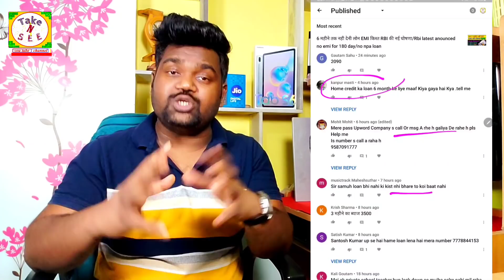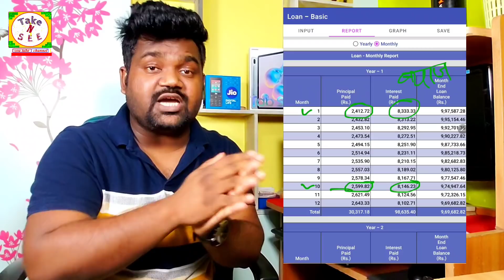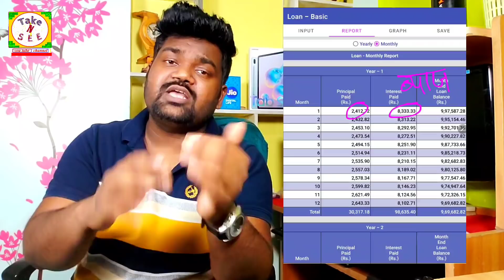अब लोन EMI मे 6 महीने की छूट मिली/Rbi decession 3+3 months loan emi moratorium extended for all bank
6 महीने की लोन किस्त मे छूट मिली / Rbi decession 3+3 months loan emi moratorium extended for all banks
6 महीने तक नही देनी लोन EMI किस्त RBI की नई घोषणा,Rbi latest anounced no emi for 180 day,no npa loan,
Loan emi chhut
How to apply for moratorium?
What intrest after moratorium
Sbi bank moratorium
Axis bank moratorium
Pnb bank moratorium loan emi
Federal bank moratorium
Bank of baroda moratorium loan emi
Bank of India moratorium loan emi
Hsbc moratorium
Idfc first bank moratorium
Bajaj finserve moratorium
Kotak emi moratorium
Hdfc moratorium
Commerce bank of india moratorium
Central Bank of India moratorium
Canra bank moratorium
Union bank moratorium
Gold loan moratorium
Two wheeler loan moratorium
Mortgage loan moratorium